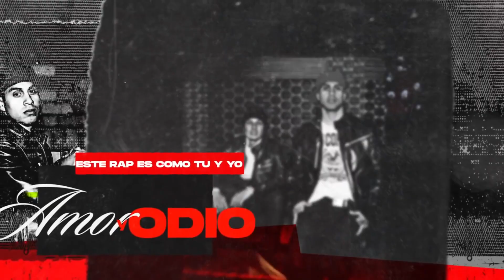Amor Y Odio @PerpetuoBeats Remix 2023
Propuesta para el amoryodiochallenge de TresCoronas

Para informacion sobre instrumentales y demás...

90's Type Beat
90's Type Beat 2019
90's Type Beat Free
90's Instrumental
90's
Old School
Boom Bap
Rap
Beat
Beats
Type
Freestyle Beats
Type Beat
Freestyle